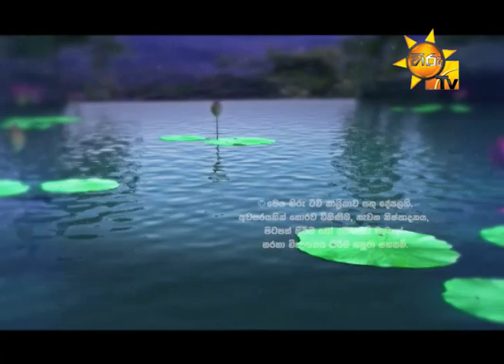Hiru TV Sadaham Ras EP 321 | 2015-11-29